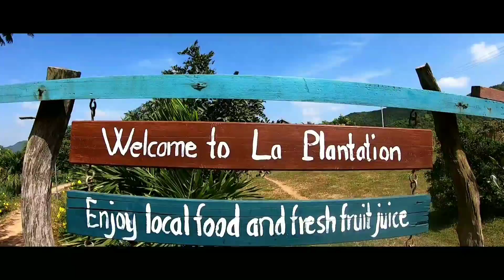Ep. 70 - Vietnam to Cambodia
Today we crossed the border into Cambodia bidding farewell to Vietnam which we enjoyed so much.

Hope you guys enjoy the video and please give me some feedback so I can improve my future videos.